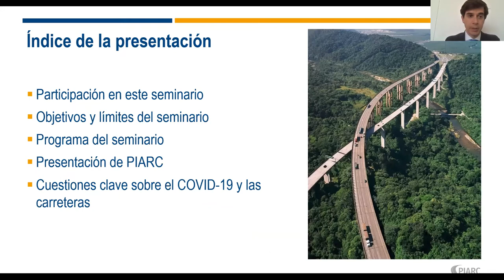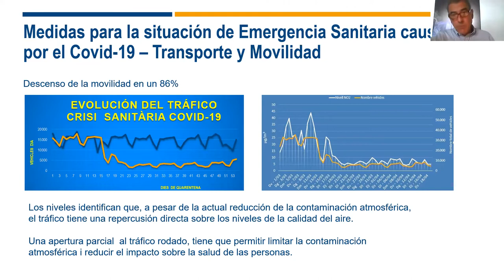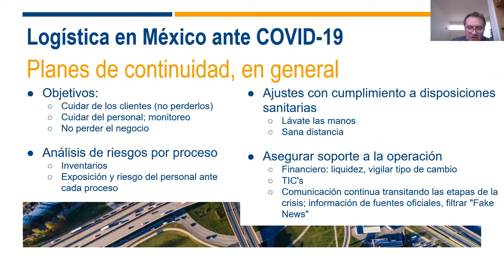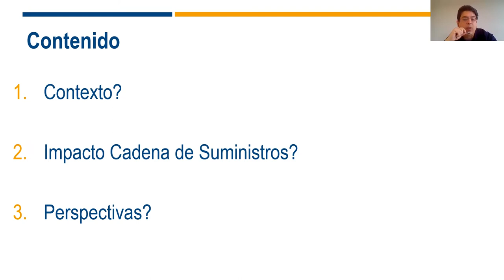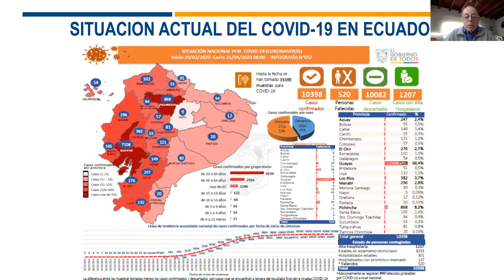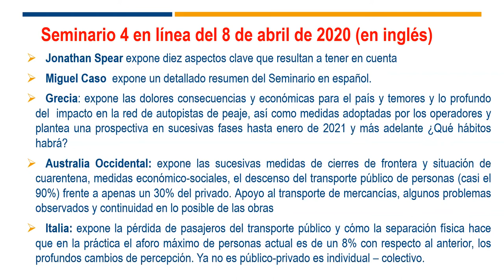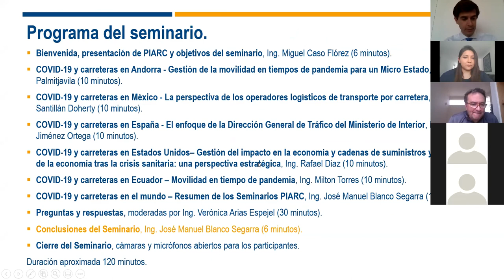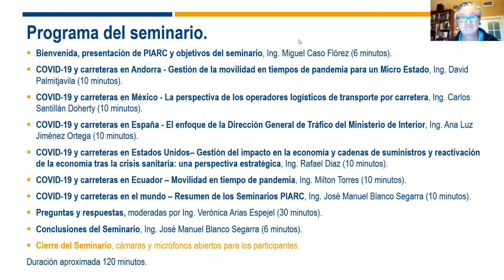COVID-19 y carreteras - Seminario web de PIARC - 23 de abril 2020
Lista de ponentes aquí abajo ↓

PIARC organiza semanalmente debates en línea sobre la respuesta a la crisis de COVID-19. Están abiertos a los expertos nombrados por su primer delegado nacional de PIARC y a los miembros de los Comités Técnicos / Grupos de Estudio de PIARC.

El objetivo de las sesiones es compartir urgentemente los conocimientos y la práctica actual entre los miembros de PIARC, a fin de apoyar las respuestas a la pandemia en tiempo casi real.

El Seminario se celebró el 23 de abril 2020 a las 16h de Madrid, por una duración aproximada de 2 horas. Lo países que expusieron sus medidas en esta segunda edición del seminario en español fueron:

▪ COVID-19 y carreteras en Andorra -Gestión de la movilidad en tiempos de pandemia para un Micro Estado, Ing. David Palmitjavila: 00:11:20
▪ COVID-19 y carreteras en México -La perspectiva de los operadores logísticos de transporte por carretera, Ing. Carlos Santillán Doherty: 00:31:35
▪ COVID-19 y carreteras en España -El enfoque de la Dirección General de Tráfico del Ministerio de Interior, Ing. Ana Luz Jiménez Ortega: 00:52:03
▪ COVID-19 y carreteras en Estados Unidos–Gestión del impacto en la economía y cadenas de suministros y reactivación de la economía tras la crisis sanitaria: una perspectiva estratégica, Dr. Rafael Diaz: 01:12:31
▪ COVID-19 y carreteras en Ecuador –Movilidad en tiempo de pandemia, Ing. Milton Torres: 01:32:59
▪ COVID-19 y carreteras en el mundo –Resumen de los Seminarios PIARC, Ing. José Manuel Blanco Segarra: 01:52:00
▪ Preguntas y respuestas: 02:16:49
▪ Conclusiones: 02:42:27

Atención:
Las ideas y ejemplos compartidos aquí son sólo ilustrativas. No representan necesariamente la política oficial. Las ideas presentadas serán objeto de una evaluación más detallada y se utilizarán para formular recomendaciones sobre políticas y prácticas a su debido tiempo. Si bien se ha tenido cuidado en la preparación de este material, no se acepta ninguna responsabilidad por los daños que pueda causar.

Archivo PDF de la presentación
El archivo PDF de la presentación puede ser descargado haciendo clic
Tenga en cuenta que este archivo también está disponible en francés e inglés en las páginas en francés e inglés.